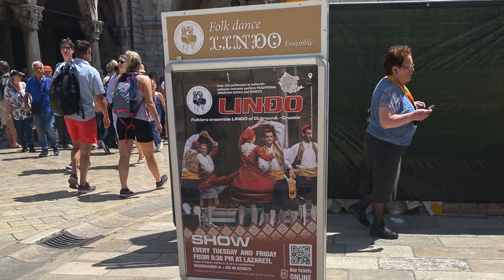Dubrovnik, Croatia June 1-2, 2023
We spent about 2 days in Dubrovnik in the spring of 2023. This video includes photos and videos of Old Town Dubrovnik and the surrounding area.